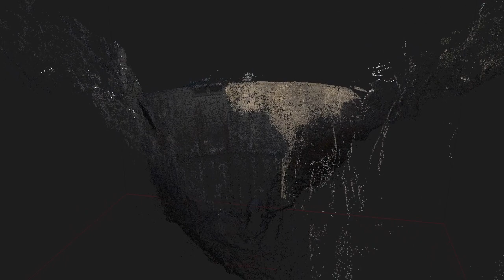Barragem de Santa Luzia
Barragem de Santa Luzia 2019 Philippe DO